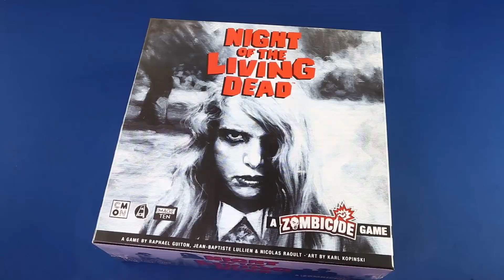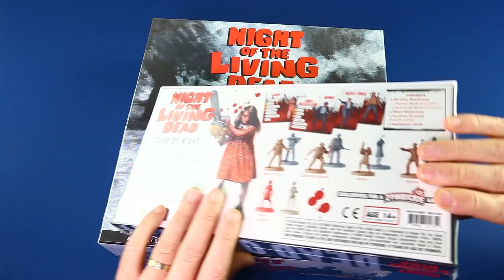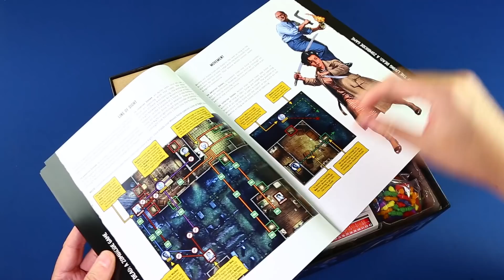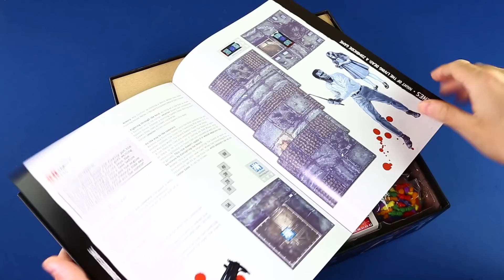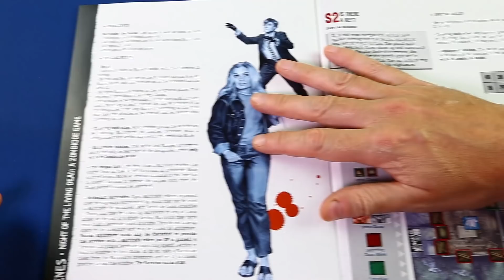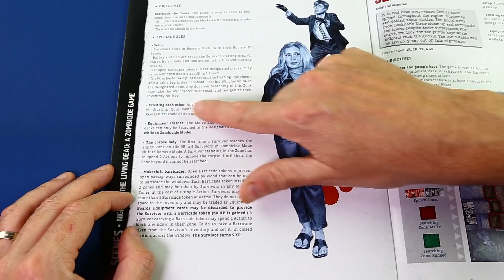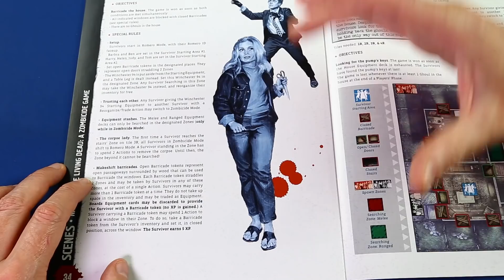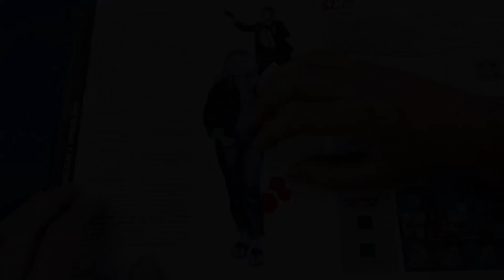PARTIDACA A... ZOMBICIDE: Night of the Living Dead - PARTE 1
¡Vienen a por ti Barbra!

¡Eso es! Estrenamos esta nueva versión de ZOMBICIDE inspirada en un auténtico clásico del cine, "La Noche de los Muertos Vivientes" dirigida en 1968 por George A. Romero.

Zombicide: Night of the Living Dead es un juego de mesa cooperativo editado en inglés por CMON Games y en castellano por EDGE.